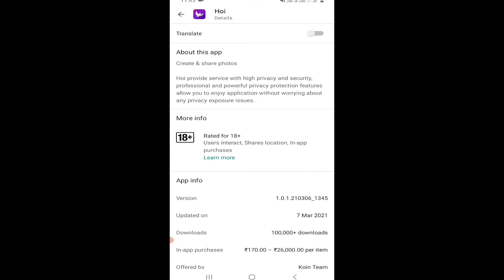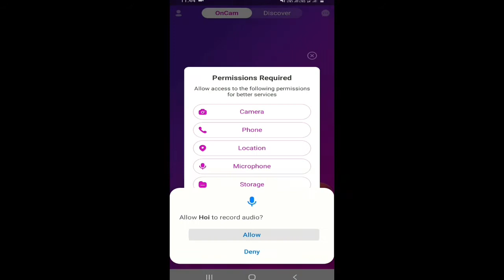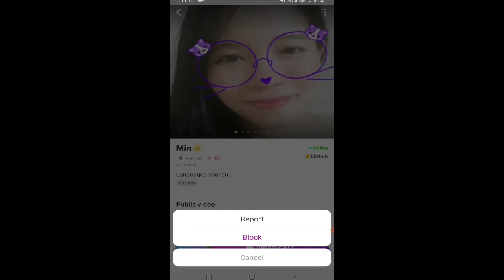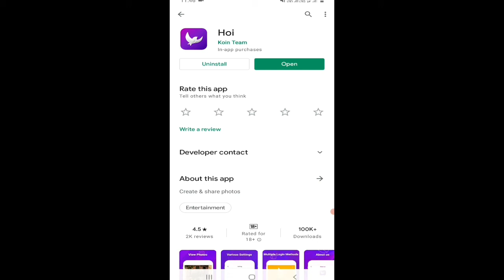Hoi App Kaise Use Kare | how to use hoi app, hoi app | Technical Mohsim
2:- VPN Master  App Kaise Use Kare | How to use VPN Master App | VPN Master App | VPN App

3 :- WhatsApp चलाते हो तो profile trick सीख लो देख कर चौंक जाएंगे | whatscrop ping app | WhatsApp | Technical Mohsim

4:- Facebook me dark mode kaise on Kare | How to dark mode in facebook | Facebook dark theme

5 :- फोन स्क्रीन पर 2 बार दबाओ फिर देखो कमाल देख कर चौक जाओगे | J Touch | j touch app use kiyse kare

8 :- WhatsApp par khud ko unblock kiyse kare in